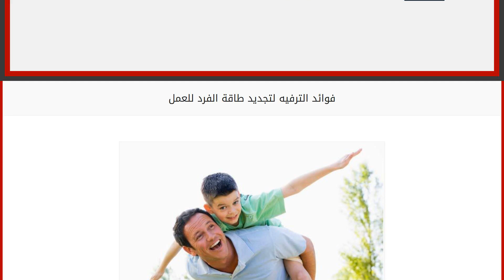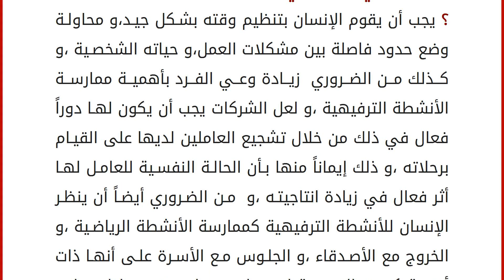فوائد الترفيه لتجديد طاقة الفرد للعمل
يشكل العمل أهمية كبير بالنسبة للإنسان فهو الوسيلة التي يعتمد عليها للكسب من أجل الوفاء بمتطلباته ،و اشباع الكثير من رغباته ،و تحقيق أهدافه ،و لكن هموم و ضغوط العمل لا تنتهي ،و هذا ما يعوق الفرد عن ممارسة حياته بشكل طبيعي ،و يؤثر على بالسلب على صحته ،و على علاقته بمن حوله ،و لذلك يجب على الفرد أن يحاول التخلص منها ،و ذلك من خلال الترفيه ،و قضاء أوقات ممتعة ،و ممارسة الأنشطة المفيدة ،و خلال السطور التالية لهذه المقالة سوف نتعرف عزيزي القارئ على فوائد الترفية و دوره في تجديد طاقة الإنسان للعمل فقط تفضل بالمتابعة . أولاًما هي فوائد الترفيه ..؟ يعتقد الكثير من الأشخاص أن الأنشطة الترفيهية ضياع للوقت ،و الجهد ،و المال أيضاً ،و أنه من الضروري الحرص على استغلال هذه الأوقات في القيام بأنشطة مفيدة ،و لكن هذا غير صحيح لأن ترفيه الفرد عن نفسه يعتبر من الأمور الهامة التي أشارت إليها الكثير من العلوم لع